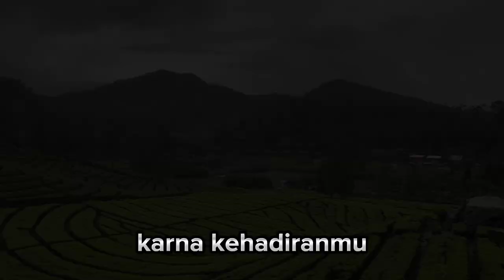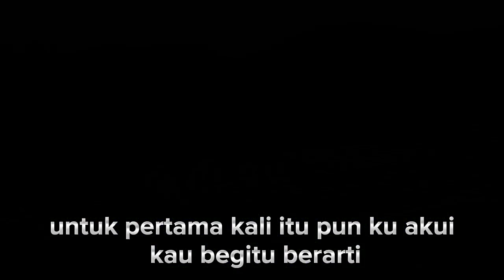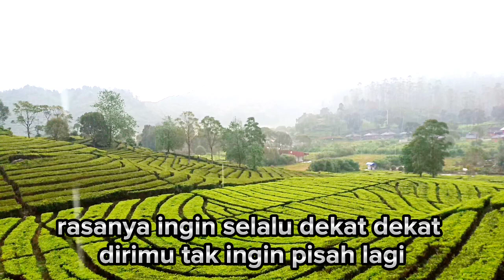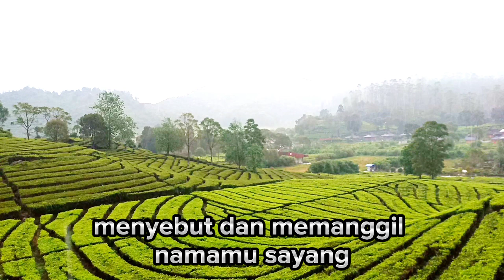Lirik Lagu Nostalgia Populer 80-90s ( Yang Pertama kali ) Pance Pondaag - Harry Parintang (Cover)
Lirik Lagu Nostalgia Sepanjang masa enak di dengarkan

Judul : Yang Pertama Kali
Ciptaan : Pance Pondaag
Penyanyi : Harry Parintang (cover)